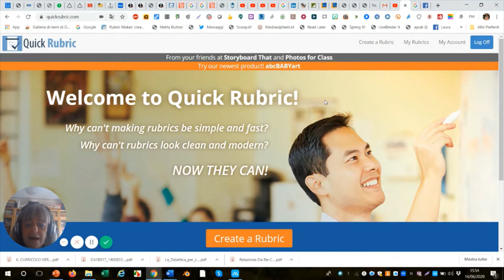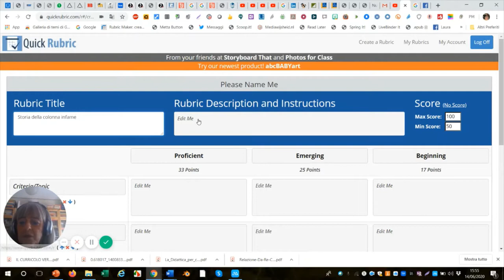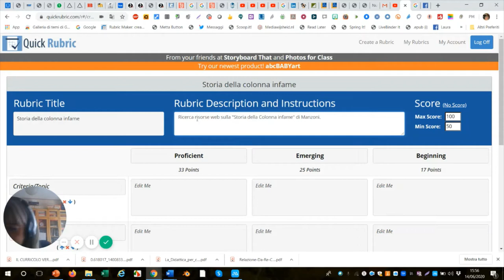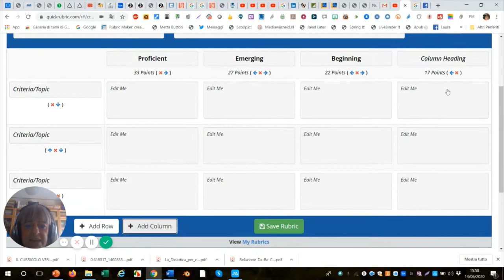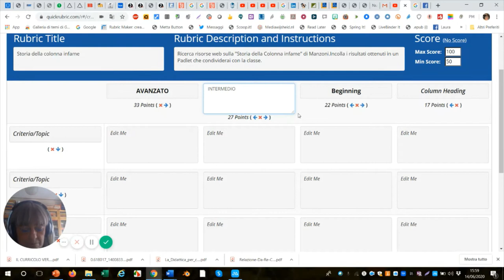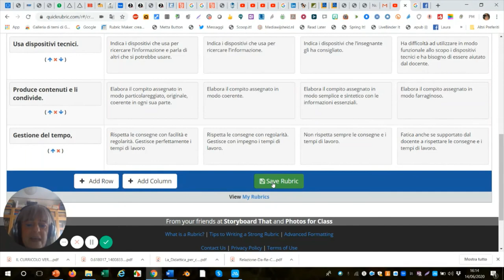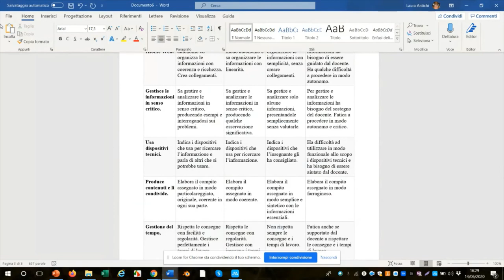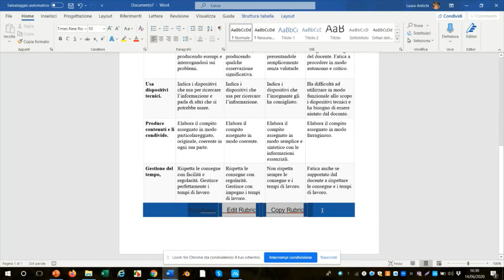QuickRubric Tutorial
Creare velocemente una rubric. Avvertenza: dal momento che l'applicazione non permette di salvare la rubric sul proprio PC, copiarla selezionandola ed incollarla in un file word. In uesto modo la rubric può essere distribuita e anche modificata (vedi ultima parte di questo tutorial).
Molto efficace distribuite le griglie di valutazione agli studenti insieme all'assegnazione dei compiti. In questo modo creiamo una situazione di aiuto e di orientamento rispetto a quello  che è richiesto loto di fare.